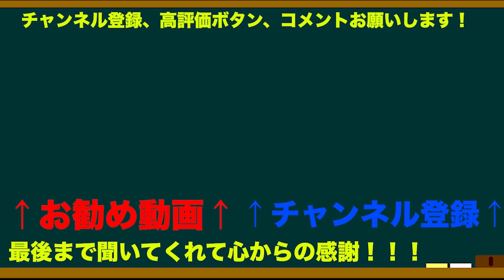アニメ•境界の彼方を語ろう！